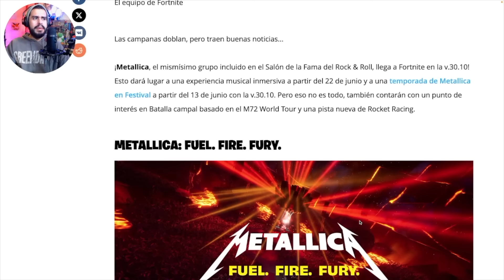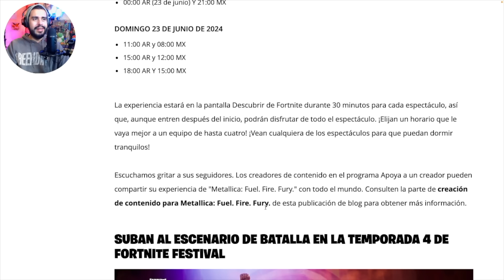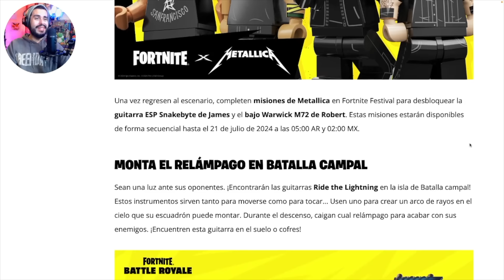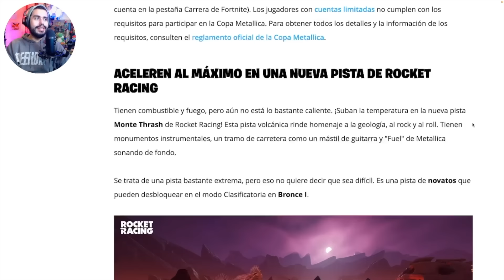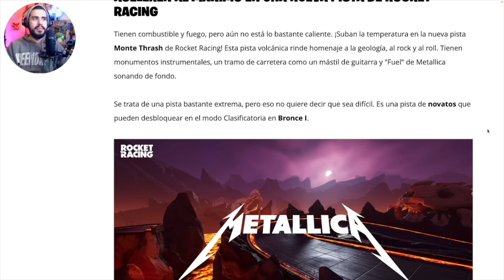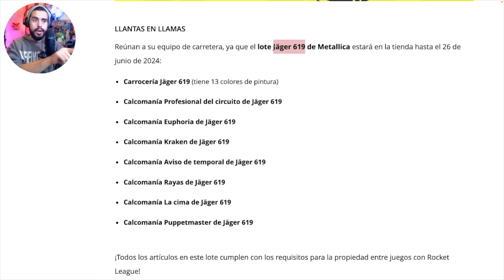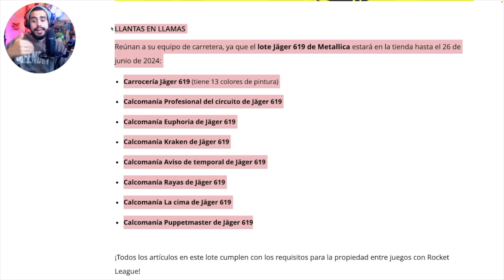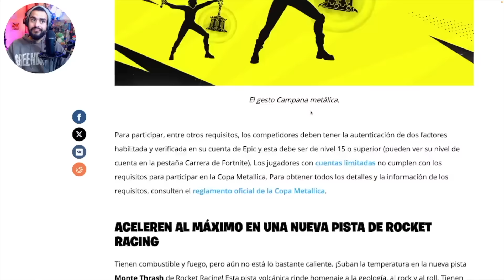¡CONCIERTO + ACTUALIZACIÓN y MEGA EVENTO de METALLICA x FORTNITE!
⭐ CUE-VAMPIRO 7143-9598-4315